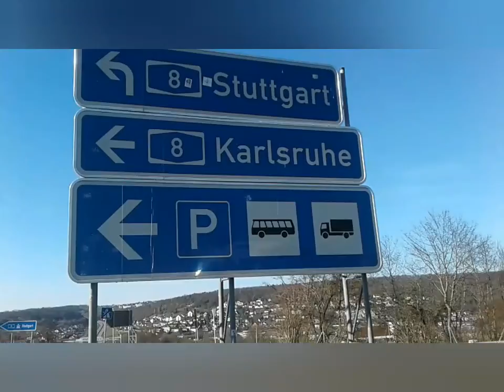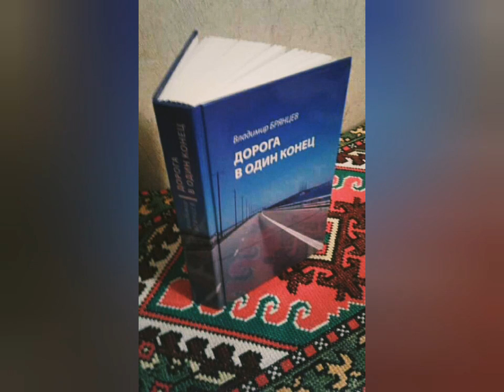РОЖДЕННЫЕ ПЕРЕСТРОЙКОЙ. (Аудиокнига Владимира Брянцева в видеоклипе).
...Они вышли на балкон. Иван достал сигареты, протянул пачку Вадиму. Некурящий, тот взял одну за желтый фильтр, боясь то ли обидеть, то ли разозлить друга. Иван щелкнул зажигалкой, поднес огонек. Вадим прикурил, затянулся слегка. Дым был сладко-приторный. ««Опал». Болгарские», - отметил машинально.

- Ты, я вижу, в прикиде. Дубленка и все такое. Наверное, неплохо устроился в Салехарде. Знаю, знаю. Елена Викторовна как-то говорила, что рассчитался с заводом по почте и заколачивает длинный рубль на северах. Не врала, как вижу. А я думал, это она меня на путь истинный направляет, - Иван криво улыбнулся, выпуская дым. – А я ушел с завода, Вадик. Пошли они все! Жить учат. Коллектив, мать вашу! - Он сплюнул. – Что они знают про коллектив?! Вон там коллектив, - указал рукой в темноту, - на точках в горах, да штурмовых ротах, повязанных зачистками да гибелью товарищей боевых. – Сам почувствовал фальшивый пафос своей тирады и умолк.

Молчал и Вадим. Заглянула на балкон Галина Ивановна: «Мальчики, идите пить чай». Закрыла двери.

- Знаешь, Вадим, что гложет больше всего? – Иван повернулся, и в его глазах читалась тоска. – Что не пулей или осколком. Пусть бы ногу или руку оторвало! Пусть! А я, твою мать, дымом отравился! Смешно сказать. Как понос подцепил. Я тут с ребятами-афганцами общаюсь. Так у Кольки пулевое в плечо, у Игоря осколком кусок задницы вырвало, но, все равно, - ранение! А я дымом отравился. У Славки больше десятка конченых «духов», на зачистках крошил из пулемета направо-налево, медаль имеет, а я дыму надышался. Пятьдесят метров не доехал до выхода из тоннеля! Во, судьба, а? Затормозила все, сука! Показал бы я там им. – Иван затянулся глубоко дымом и запустил окурок с балкона, как трассирующую пулю.

- Кому и что? – ровным голосом спросил Вадим.

Иван вопросительно уставился на друга хмельными глазами.

- Я спрашиваю, кому бы ты показал и что? – Теперь в словах Вадима проскальзывала нотка издевки. – Как хорошо умеешь строить там дороги и детские сады? Или добивать из «калаша» все, что еще шевелится, после ковровых бомбардировок по кишлакам? Аника-воин! – Вадим оглянулся, куда бы пристроить окурок. Смял о подоконник. – Разуй глаза, Иван! О чем ты жалеешь? Что не отхватил свою порцию свинца там? Или медаль геройскую? А ради чего, скажи? Родину защищал? Где? В горах Гиндукуш? Твои друзья – Колька, Игорь и Славка, видели там американцев, про что дудят газеты? Скажи, видели?

Иван отвел взгляд:

- Если бы мы не вошли, то они были бы там.

- Ну, были бы! Были! Ну, и что из этого? У нас у себя дома делов мало, что ли? Вспомни, какую технику гнали туда превращать в хлам, и глянь, на чем мы ездим здесь. Или тем мужикам, что напризывали для оказания помощи какой-то интернациональной дикарям в чалмах, заняться не было чем по колхозам-совхозам да заводам своим? Спросили их, отрывая от семей? Или, может, мы так круто живем, что смеем других учить, как жить надо? А еще вранье это:  дороги строим, деревья сажаем. Тьфу, мрази! А гробы откуда?! А покалеченные откуда? И тебя еще давит жаба, что не пришлось поучаствовать во всем этом дерьме? Что с тобой, Ваня? Очнись! Да ты Бога благодарить должен! И даже не за то, что уцелел, а что не убил никого, понимаешь?! Не убил!!! ...